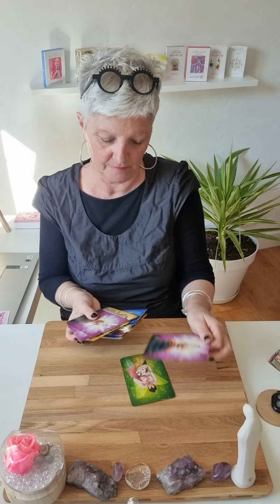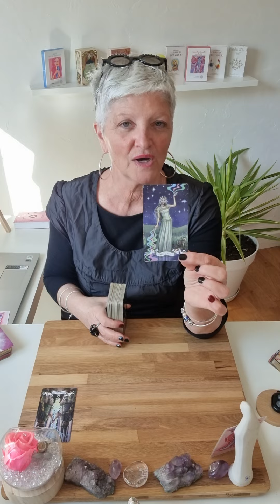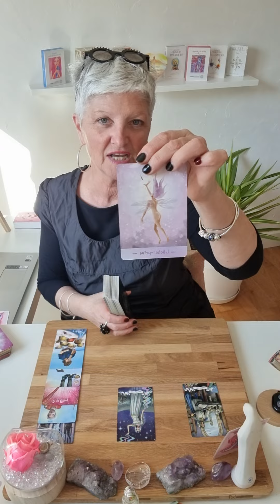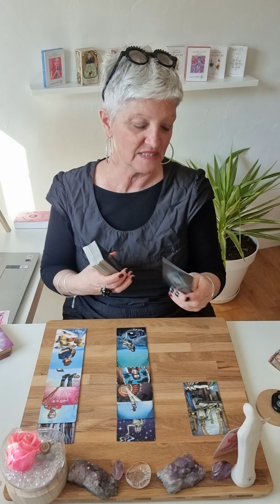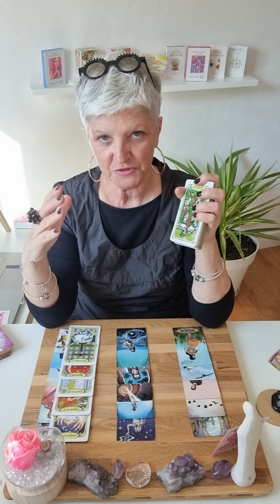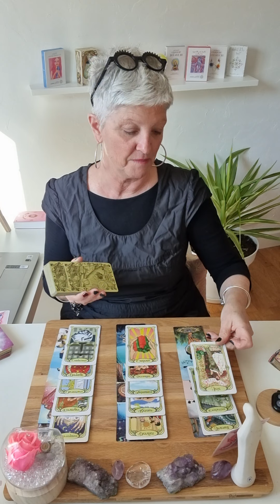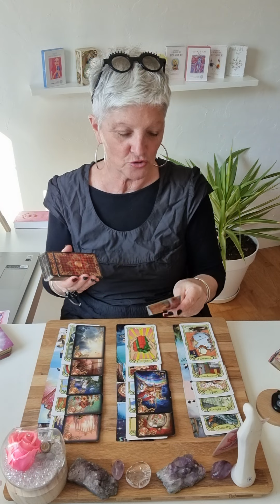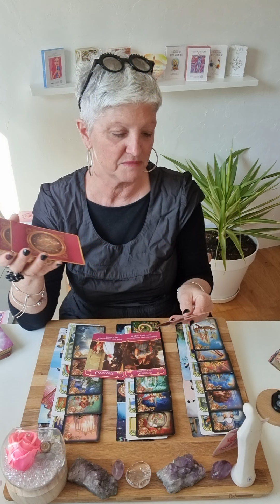sagittaire ♐️ avril 2022..on hésite entre l'amour et le travail ..c'est difficile 🙈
Voici les guidances générales du mois de Mars 2022.. 🔮

Chaleureusement 🙏